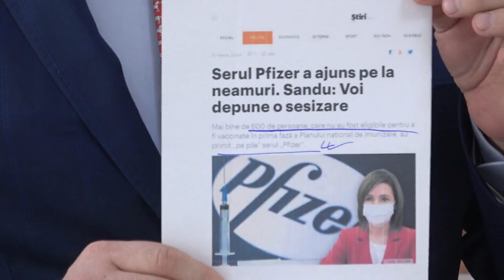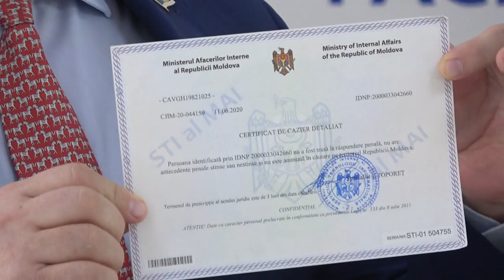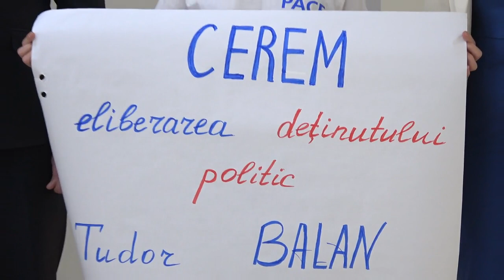Conferința de presă „Persecutarea Președintelui Partidului Gheorghe Cavcaliuc și a membrilor PACE”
Conferința de presă „Persecutarea Președintelui Partidului Gheorghe Cavcaliuc și a membrilor PACE de către Procuratura Generală și oponenții politici”